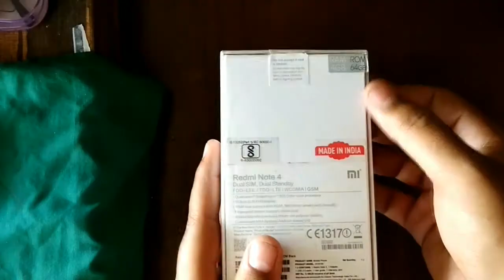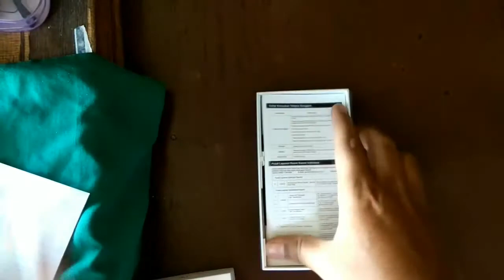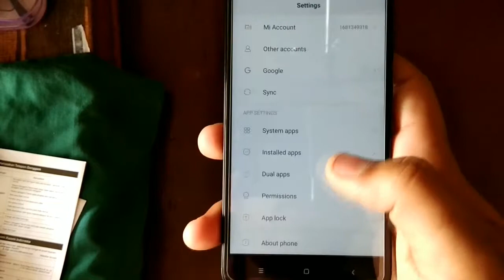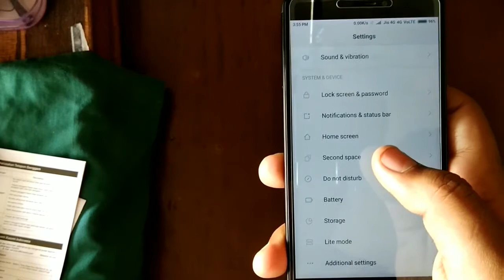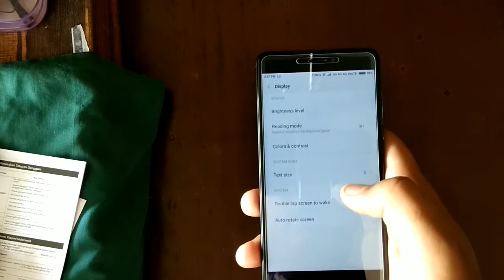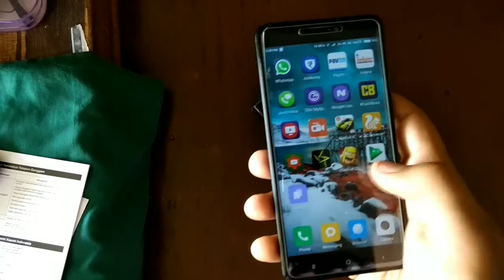RedMI Note 4 Unboxing|Review|Opinion